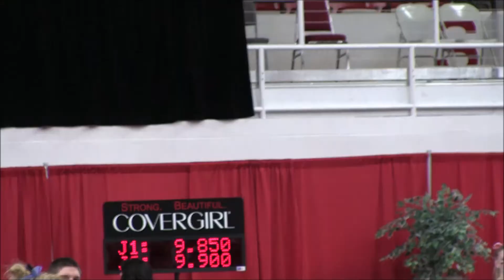Sydnie Dillard Beam, Arkansas vs Kentucky 2014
Sydnie Dillard, Sophomore, University of Arkansas vs University of Kentucky, Beam 9.875. February 21, 2014